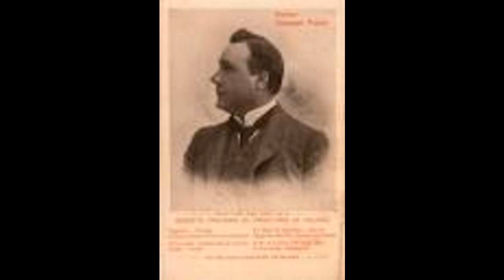Giuseppe Pacini : "Alla vita che t'arride", Fonotipia 2664 del 9 ottobre 1907